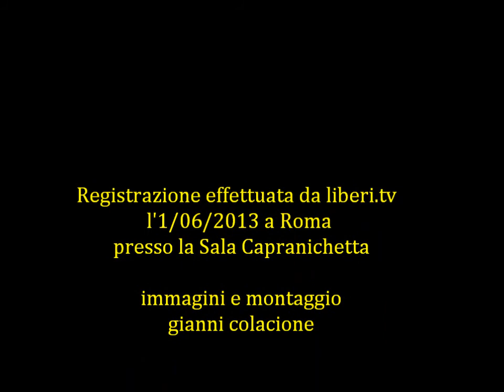Intervento di Alessandro Massari all'Assemblea referendaria "Cambiamonoi" - Referendum 2013